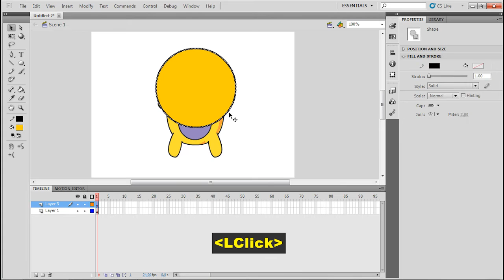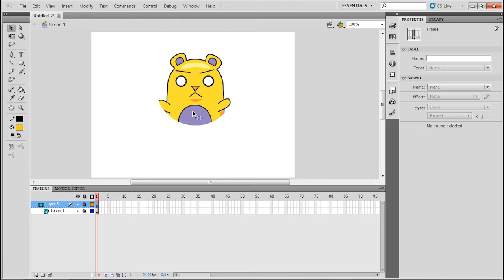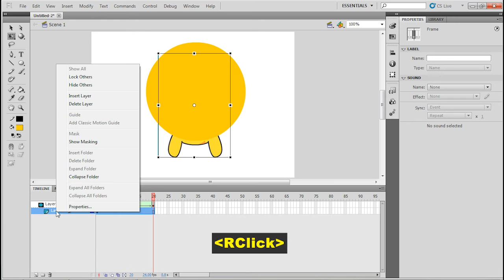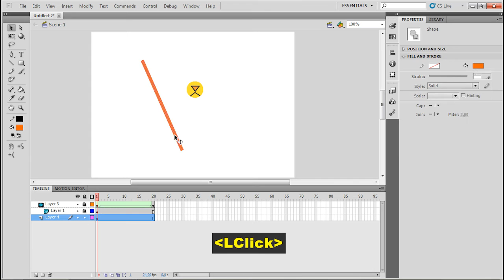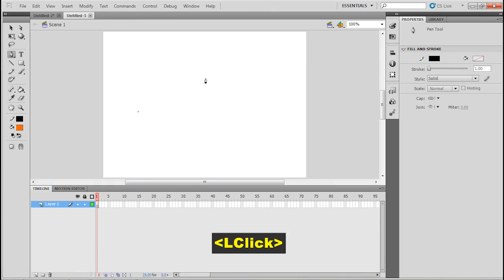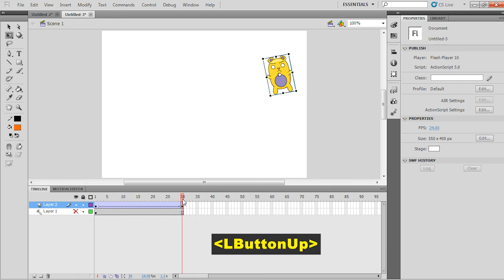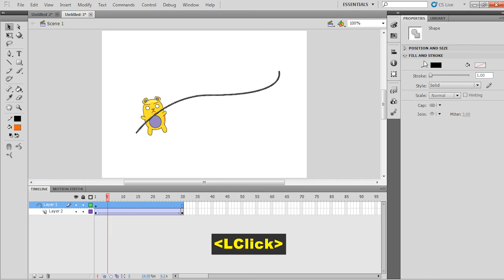Flash Tutorial 03: Mask and Guide Layer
This tutorial covers the basic usage of mask and guide layer in Adobe Flash.